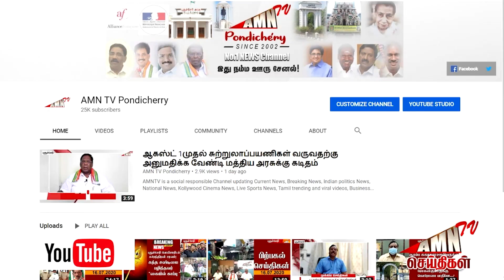4 முறை கள்ளக்காதலனுடன் ஓடிய மனைவி - தேடி தேடி சலித்த கணவரின் அதிர்ச்சி புகார்